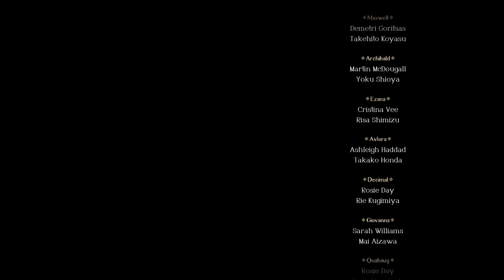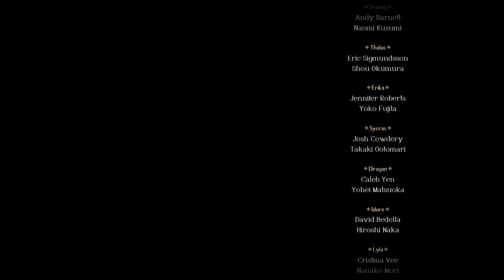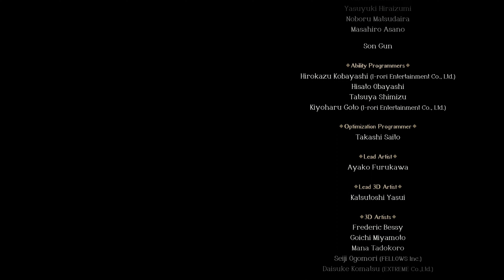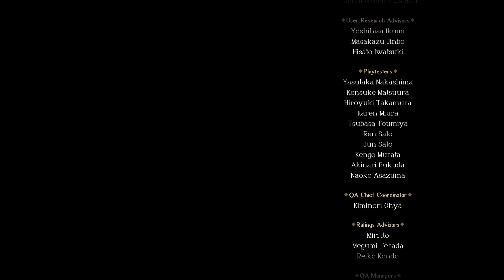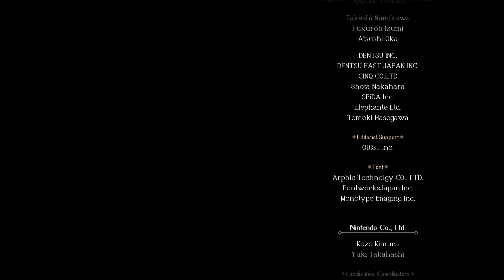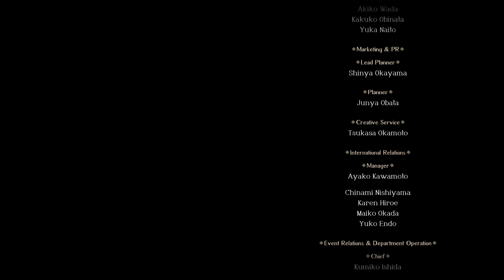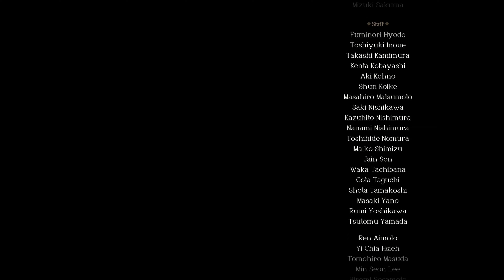Triangle Strategy – Final Chapter – Main Story Only (No Commentary)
Octopath Traveler became one of my top 5 favorite games out there and I’m hoping this lives up to those high expectations.